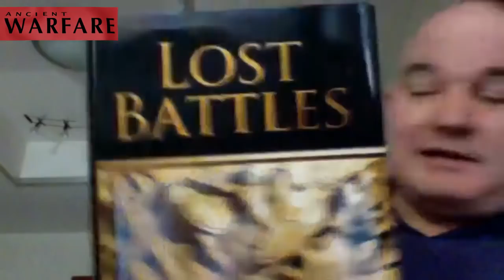Simulating Ancient Warfare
Jasper was worried our conversation on Friday (when we recorded) could have gone 'everywhere and no where'. It sort of did but at the same time, listening back as I type, I think it turned out pretty well.

It's a big thank you to those who sent in questions, it's really appreciated and it does help guide our conversation.